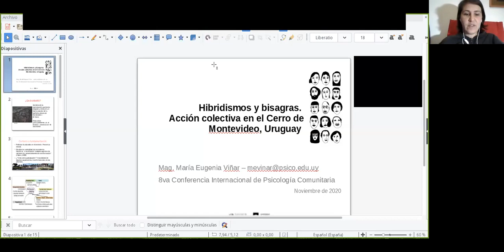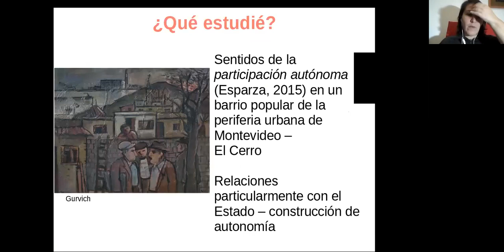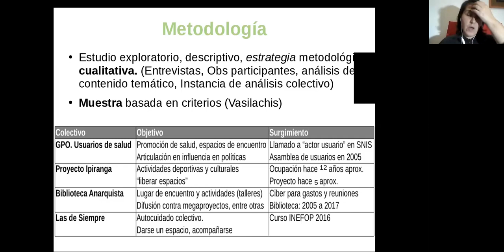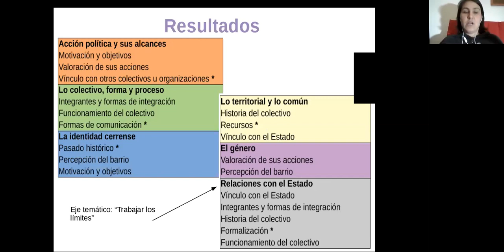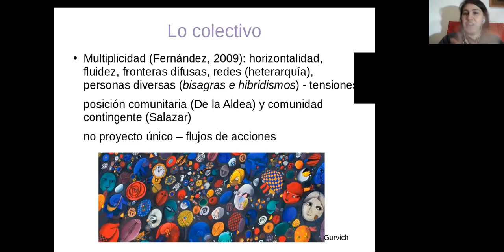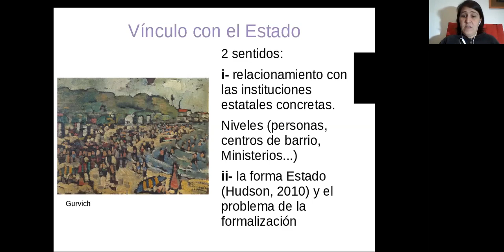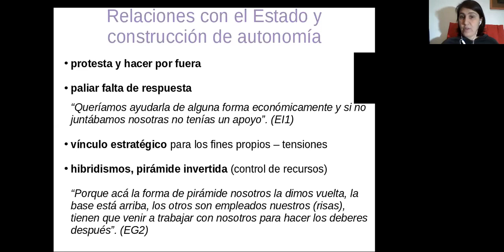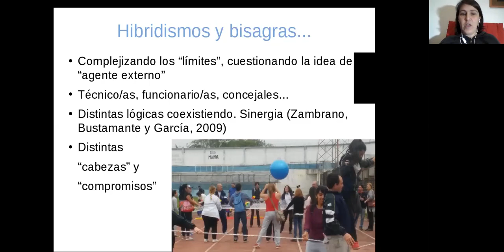Hibridismos y bisagras. Acción colectiva en el Cerro de Montevideo, Uruguay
Hybridisms and hinges. Collective action in Cerro de Montevideo, Uruguay
María Eugenia Viñar